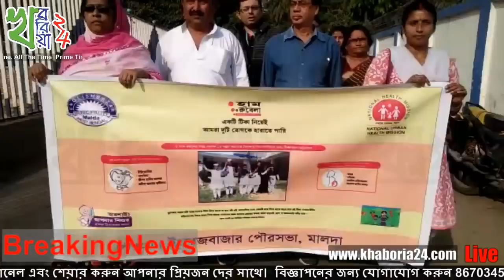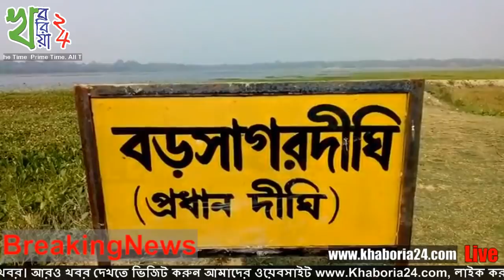সারাদিনের সেরা খবর - ২৮ নভেম্বর ২০১৮